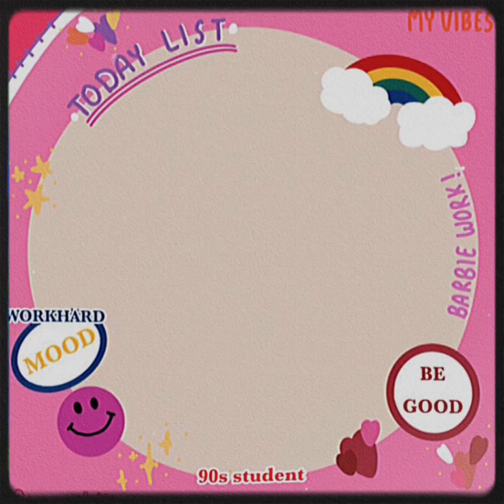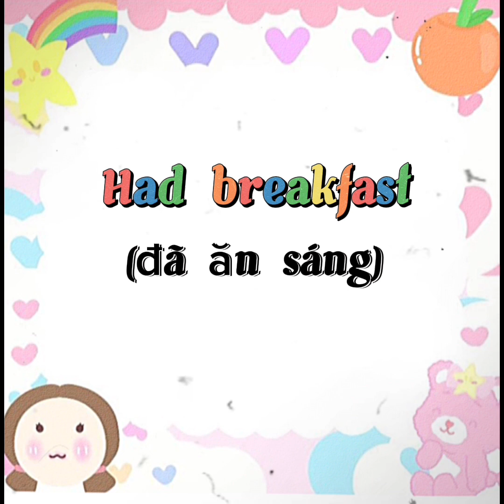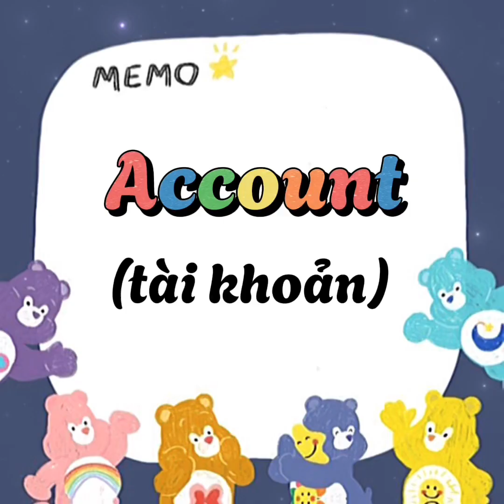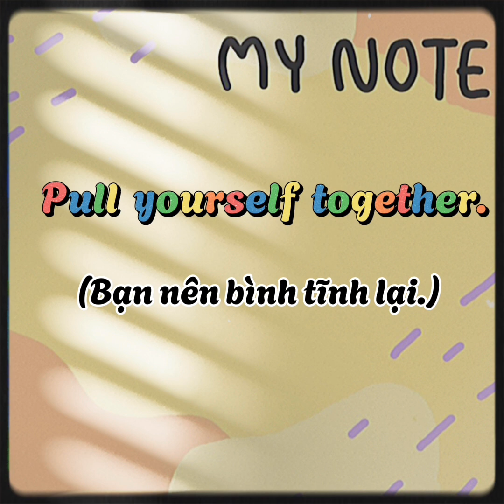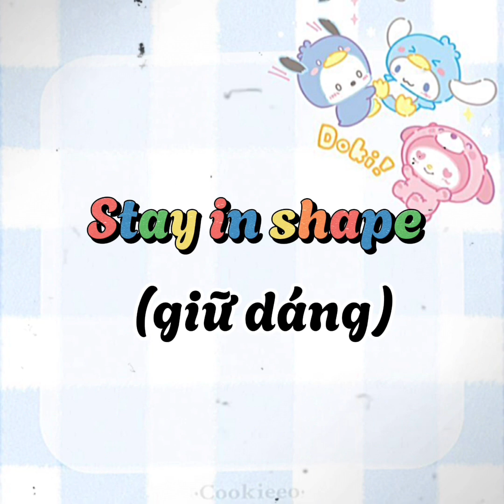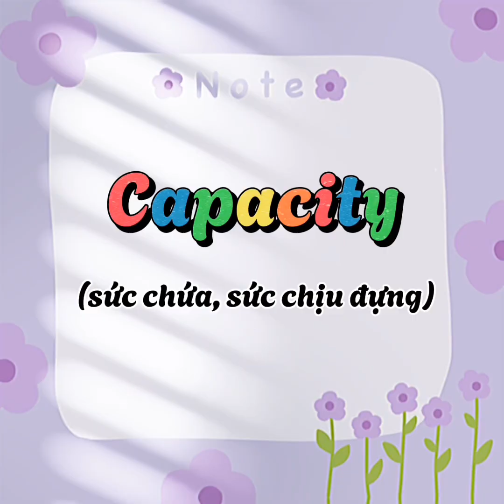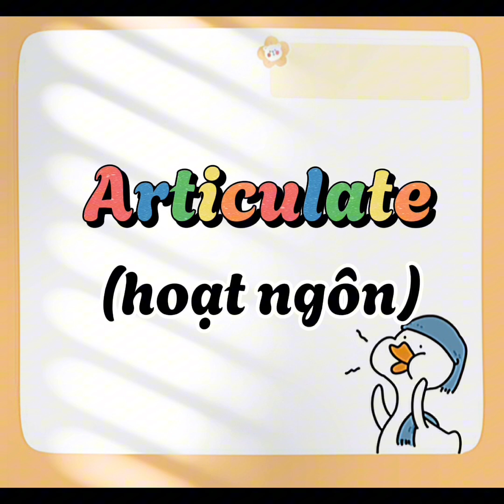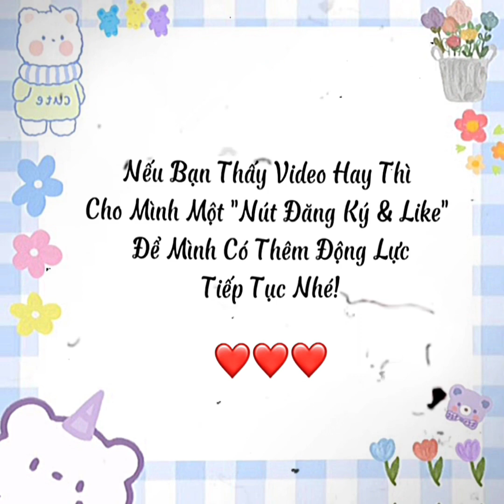57 Phút Nghe Tiếng Anh Thụ Động Trong Lúc Ngủ|| Vera Trang ☘️❤️🌈💁🏻‍♀️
Nếu Các Bạn Thích Video Cho Mình Một Nút "Đăng Ký!" Cổ Vũ Tinh Thần Mình Nhé! ❤️🌈🏡☘️🥰

This is a vlog for foreigners who want to learn Vietnamese or English.
☘️ If you like this video and want to see more videos like it.
❤️ Please give us a "Like" If it useful for you.
🌈 Có nhiều thể loại Tiếng Anh trong Danh Sách Phát nhé cả nhà!
Mong các bạn ủng hộ mình nhé! ☺️